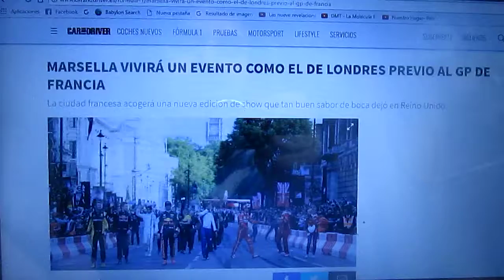La ciudad de Marsella tendrá un evento como en Londres previo al Gp de Francia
El evento de este año que se hizo previo al Gp de Reino Unido dejó a los aficionados con buen sabor de boca